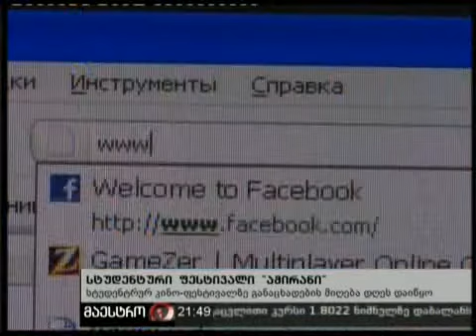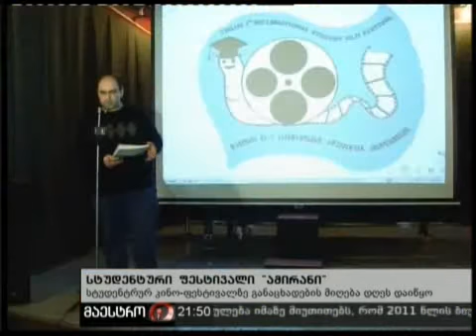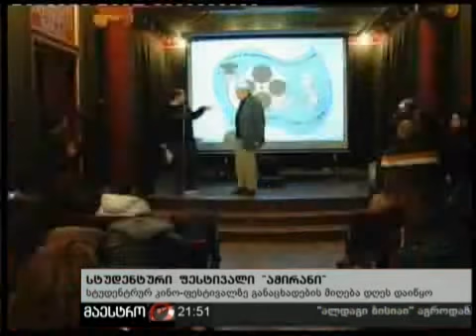01/02/11 სტუდენტური ფესტივალი "ამირანი"